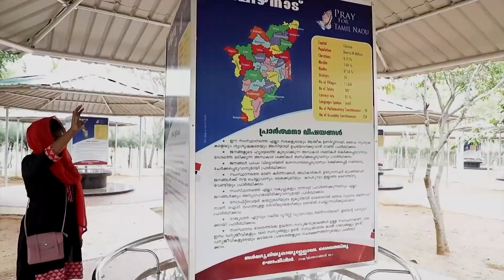2ம் ஆண்டு ஊழியர்களுக்கான உபவாச எழுப்புதல் அபிஷேக முகாம் || அழைப்பு காணொளி || Bro.Karthi C Gamaliel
Please click this link to Register

July 11,12,13 || செவ்வாய் , புதன் , வியாழன்

செய்வாய் காலை 10.00 மணி முதல்
வியாழன் மதியம் 2.00 மணி வரை

ஜெப மலை இயேசு விடுவிக்கிறார் , மாதாபுரம், கீழகடையம்

Pastor.Justin Moses || Pator.Stanley || Bro.Karthi Gamaliel || Rev.Robert Ronald || Bro.Gnanesh